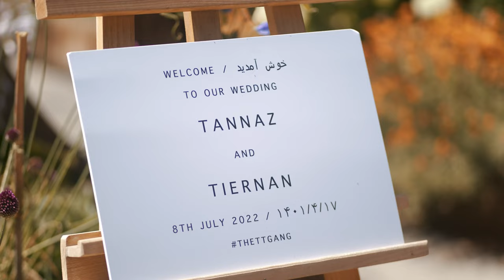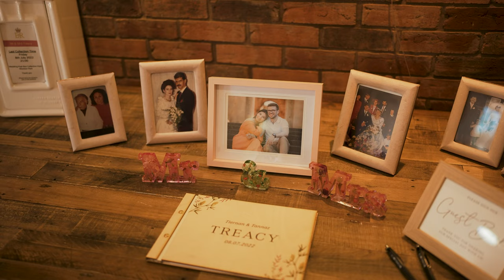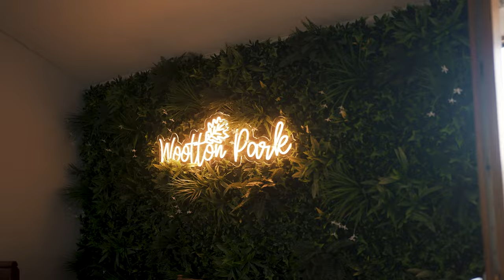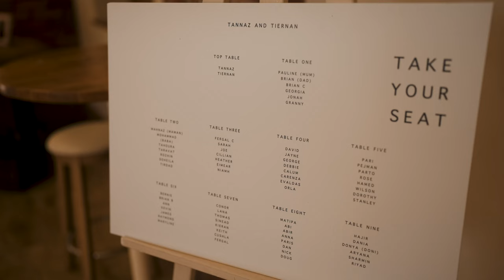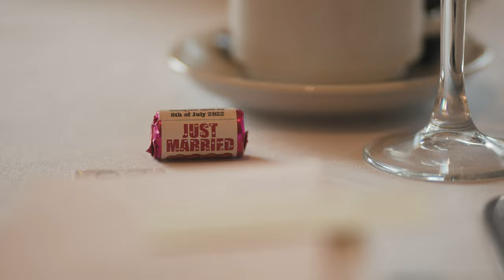Tannaz & Tiernan - Full Wedding Documentary